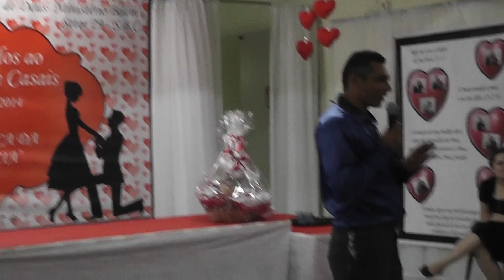VI Encontro de Caias Dinamica 4